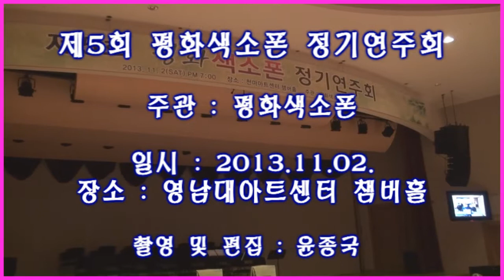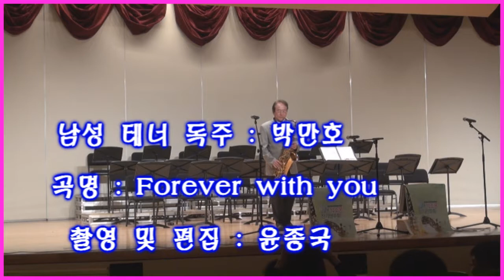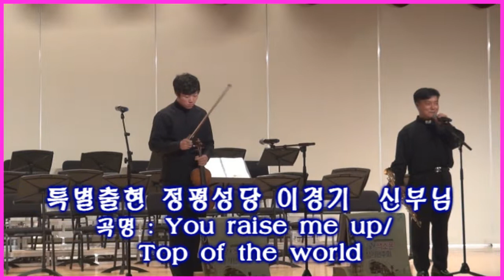제 5 회 평화색소폰 정기연주회